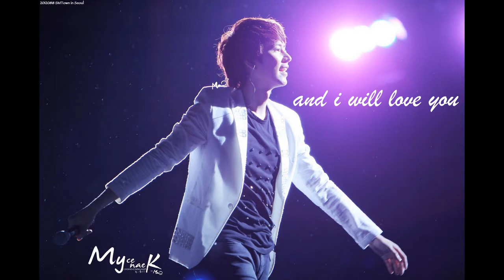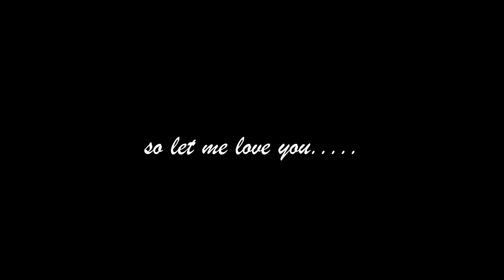[FMV] 880203 - 130203 Happy 26th Birthday to Cho Kyuhyun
how can you understand something that you never had. let me love you.

made by me, just for fun, for my baby Kyu & my Kyu's fans friends.